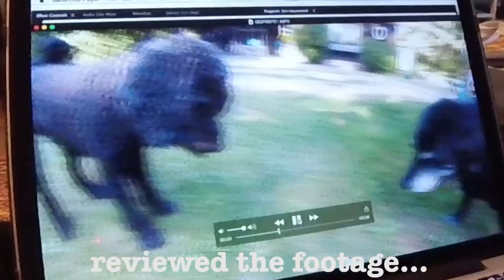Dog Days in Hockley Heaven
Bindi and Jake having a Dog Day...